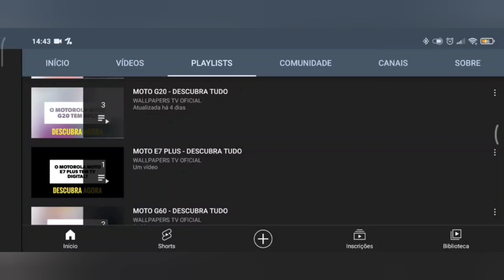🔴 O SAMSUNG GALAXY A05S TEM IMPRESSÃO DIGITAL?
No vídeo de hoje respondo se o Samsung Galaxy A05S tem suporte para a tecnologia do leitor de impressão digital, e a resposta é sim. O Samsung Galaxy A05S tem suporte para a tecnologia do leitor de impressão digital, assim este aparelho tem uma maior segurança, felizmente.